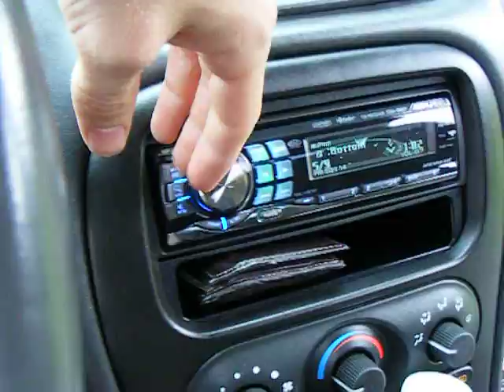Powersupply - Bass Boom Bottom. 4 Elemental Designs 13av.2's Free Air Woofer Excursion